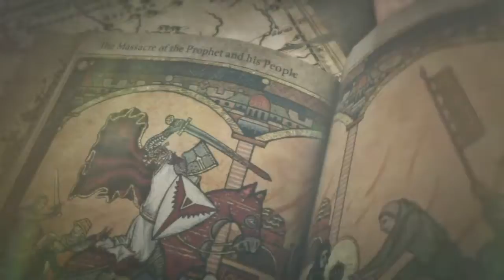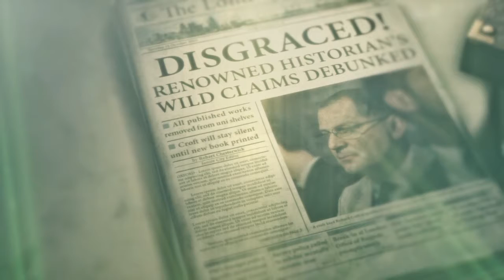let play tomb raider part 1 survival